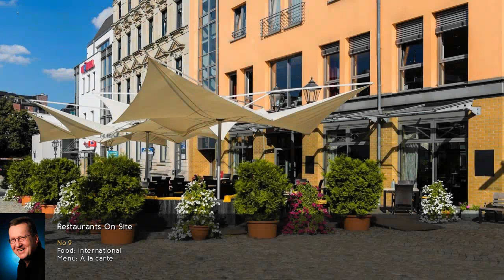First Inn Hotel Zwickau 4⋆ Review 2019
First Inn Hotel Zwickau 4⋆

Boasting an excellent location in the historic Old Town district of Zwickau, this 4-star hotel offers modern rooms, 3 charming restaurants and inclusive high-speed internet access. resorts First Inn Hotel Zwickau. All of the tastefully furnished rooms at the First Inn Hotel Zwickau feature a range of modern amenities. travel First Inn Hotel Zwickau. These include an private bathroom and air conditioning. luxury First Inn Hotel Zwickau. The First Inn Hotel Zwickau's delicious breakfast buffet is served each morning in the Orangerie restaurant. During the evenings, you can enjoy tasty international dishes in the Bar & Restaurant No.9 or book a private dining at the Pavillon. After a busy day, the First Inn Hotel Zwickau's sauna is an ideal place to relax. Active guests can enjoy a workout in the modern fitness room, or a jog around the adjoining Schwanenteich (swan pond). Zwickau Main Station is just 0.9 mi away from the hotel.  .